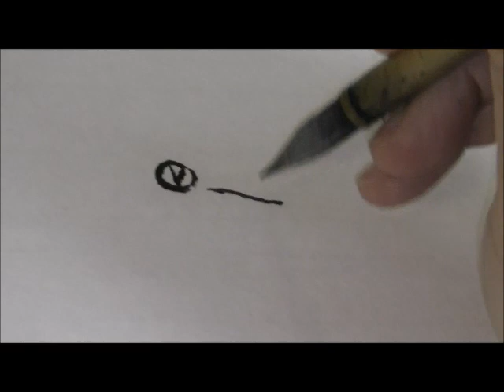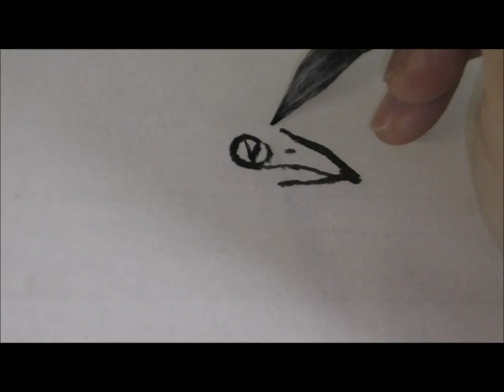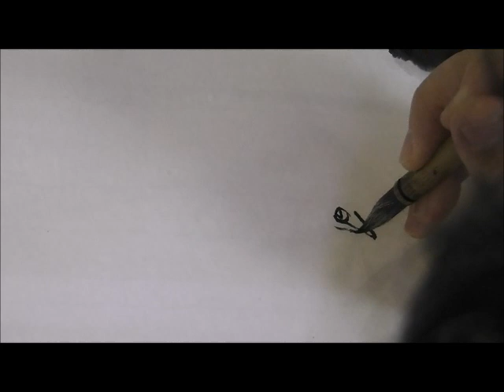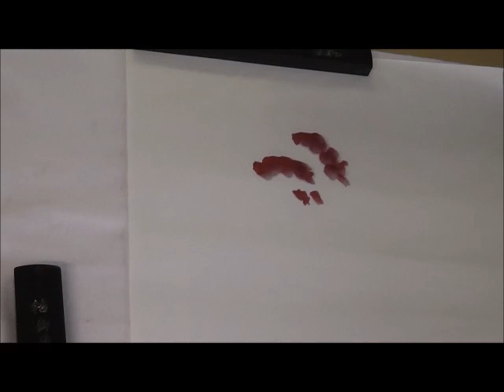示范鸡冠花和鸡群的画法 Demo method of painting cockscomb flowers and chicken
墨尔本 Ringwood 国画兴趣班
Ringwood Chinese Art Hobby Group